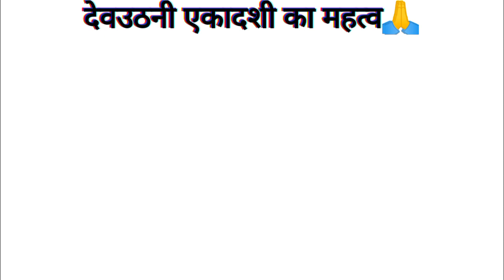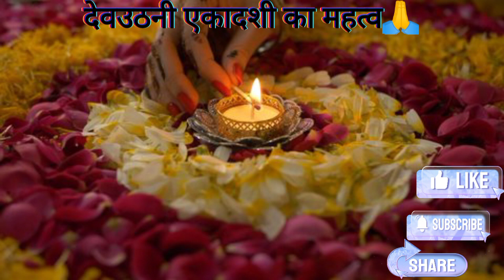क्या है देवउठनी एकादशी और तुलसी विवाह का महत्व??🤔🙏 |We tell the truth